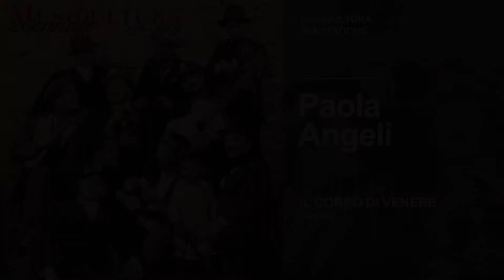Paola Angeli - Il corpo di Venere - Musicultura 2009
Paola Angeli | Bologna
Vincitore Musicultura 2009
⇩ ⇩ continua ⇩ ⇩

IL CORPO DI VENERE (Angeli)

I miei gesti sono goffi come quelli di un cigno
sulla ghiaia
i miei gesti sono buffi come quelli di un clown
nel grande circo
i miei gesti sono pesanti… come nebbia sui
colli Euganei
i miei gesti giustamente se li giudichi si
comportano da estranei…
Ma con l’anima, sapessi, con l’anima io so
fare cose molto eccitanti
la mia anima è il corpo di Venere vuoi
spalmarla di unguenti penetranti…
Ah che anima, vedessi, che anima… io la
alleno da tutta una vita
la mia anima è il corpo di Venere e tu sei la
mia preda squisita…
I miei gesti sono asimmetrici e poco atletici
come i quadri di Picasso
i miei gesti sono patetici come un comizio
elettorale sul Gran Sasso
i miei gesti sono pesanti come la pioggia
sulle ali degli uccelli
i miei gesti francamente se li fissi si chiudono
come ombrelli…
mia preda squisita…
E come Venere io esco dal mare
la mia bellezza silenziosa ti voglio mostrare
perché anche l’anima ha un’estetica da
curare
perché anche l’anima se la lasci lì finisce con
l’invecchiare…
E come Venere io cammino sul mare
sei tu il mio mare ed io… io mi lascio
trasportare
dalle tue mani io mi lascio guidare
le tue mani che mi insegnano ad amare…
E con l’anima, sapessi, con l’anima io so fare
cose molto eccitanti
mia preda squisita… oh sì…

☛ Vuoi saperne di più su questo artista e su tutta la storia di Musicultura? Vienici a trovare qui